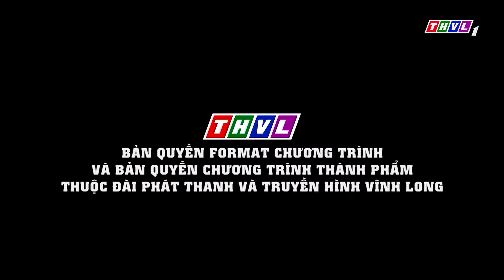XÓT XA Cảnh Mồ Côi Của Ba Chị Em LẤY NƯỚC MẮT Hàng Triệu Khán Giả | Tuyệt Đỉnh Song Ca Nhí